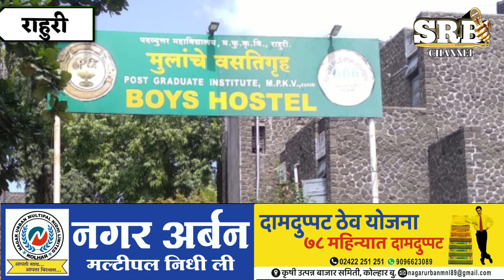राहुरी/कृषी विद्यापीठाच्या अधिकृत विद्यार्थ्यांवर हल्ला; पोलिसात माञ गुन्हा दाखल नाही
अनाधिकृत विद्यार्थ्यांकडून दगडफेक.. कुलगुरुंच्या कार्यालयाच्या काचा फोडल्या

अनाधिकृत विद्यार्थ्यांवर गुन्हा दाखल होवू नये म्हणून कोणाचा दबाव